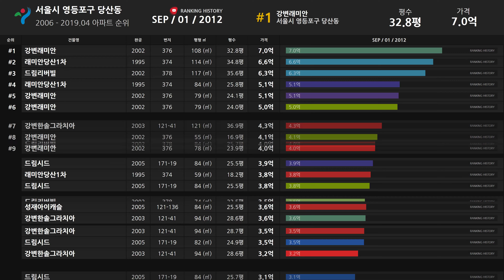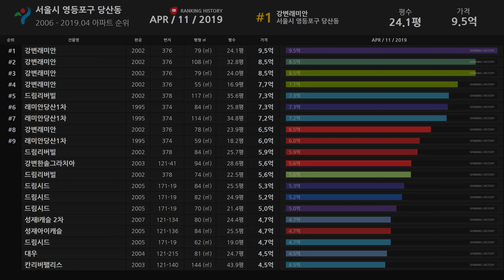서울시 영등포구 당산동 아파트 실거래가 ▶ 매매 가격 순위 TOP 20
Developtive